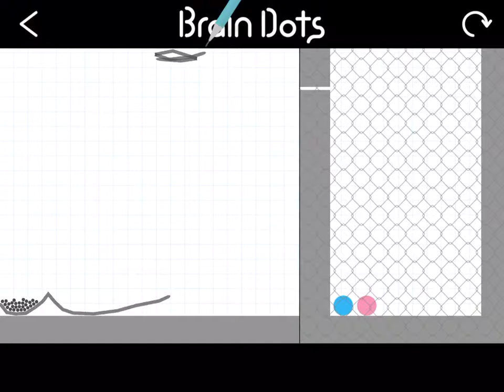I have cleared a popular stage on Brain Dots!